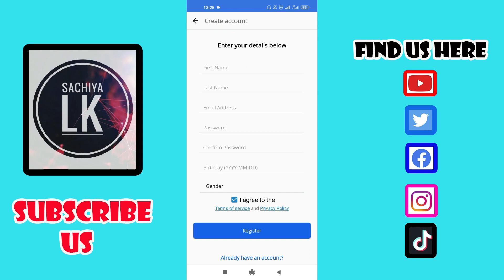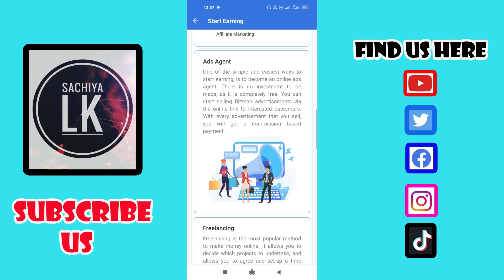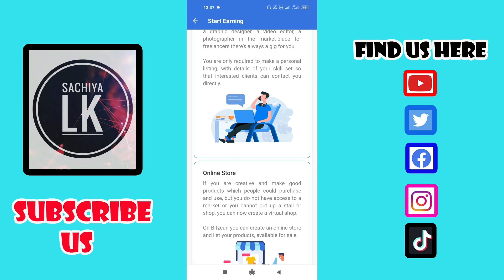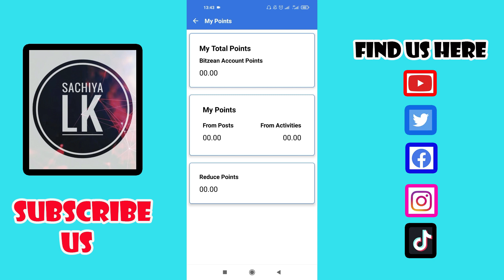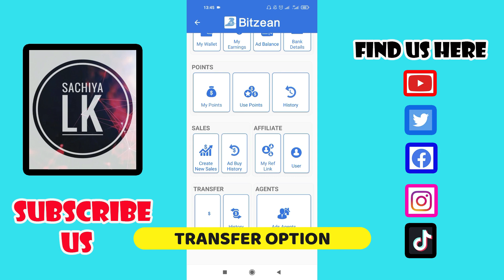How to earn money in sinhala |make money online 2021| Bitzean app|e money sinhala|Sachiya Lk